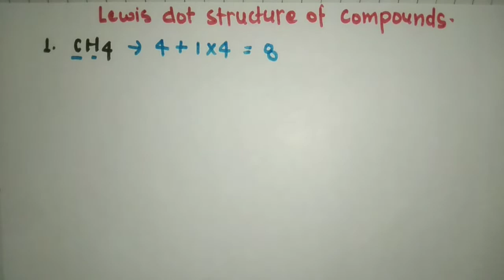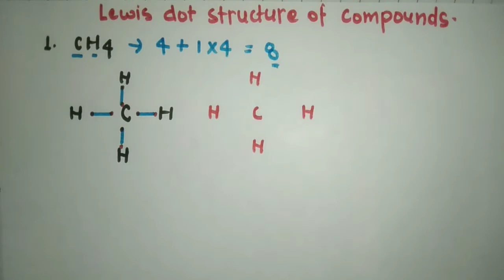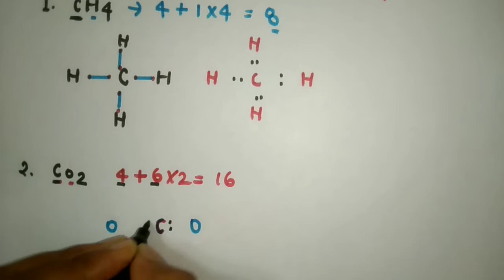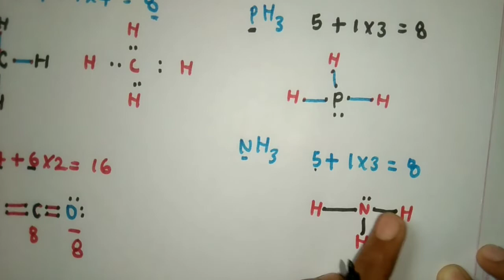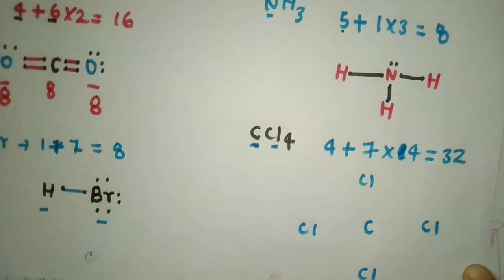ll how to draw Lewis dot structure of compounds.. ll by khushboo yadav ll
This is an educational Channel specially for chemistry.

Carbohydrates playlists link